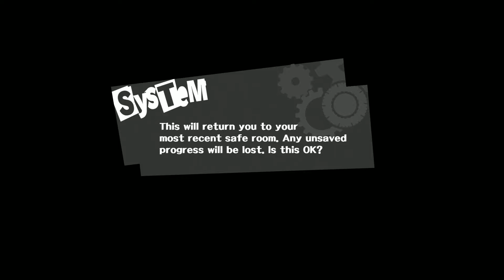Persona 5 Let's Play #53 - Terminals (Palace) [Blind]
(general info about channel and stuff)
(just posts about new let's plays on my channel)

(There will be stream notification about donation only if you donate through streamlabs)